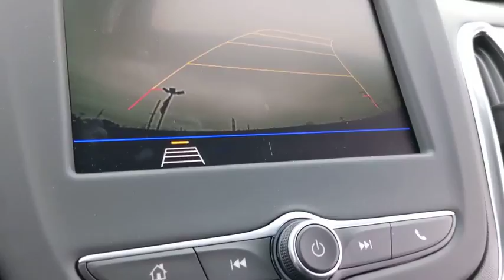2020 Chevrolet Equinox Clarkston, Waterford, Lake Orion, Grand Blanc, Highland, MI 200766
Pacific Blue Metallic New 2020 Chevrolet Equinox available in Clarkston, Michigan at Bowman Chevrolet. Servicing the Waterford, Lake Orion, Grand Blanc, Highland, MI area.

Bowman Chevrolet
6750 Dixie Hwy

* 2020 Chevrolet Equinox LT...Features include: Bluetooth, Back-Up Camera, 7.0'' Touch Screen, SiriusXM Satellite Radio, Built in WiFi, Remote Start, Heated Front Seats, Power Heated Mirrors and Keyless Entry. Prices do not include taxes, title, license, and doc fee. Price includes: $1,500 - GM Consumer Cash Program. Exp. 12/02/2019, $1,000 - Chevrolet Bonus Cash Program. Exp. 12/02/2019